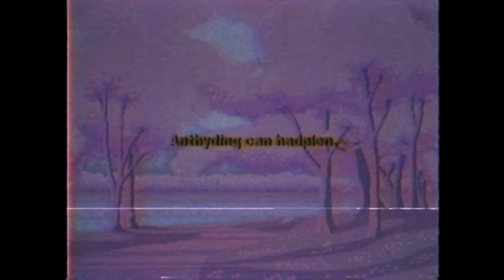Romance Academy 7 | Gravity Falls Analog Horror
book of bill analog horror. you have been warned. these get pretty messed up.